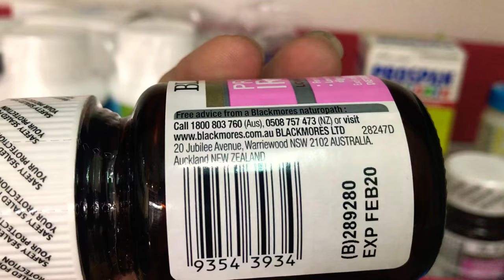Viên Sắt Cho Bà Bầu Blackmores Pregnancy Iron